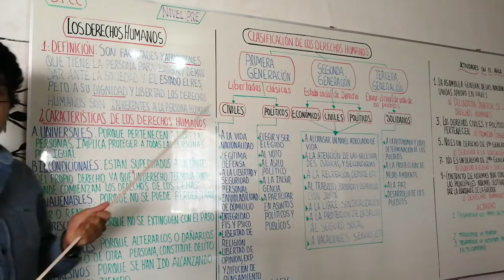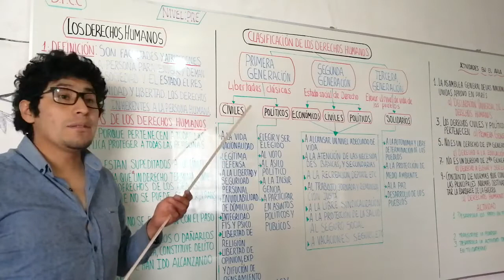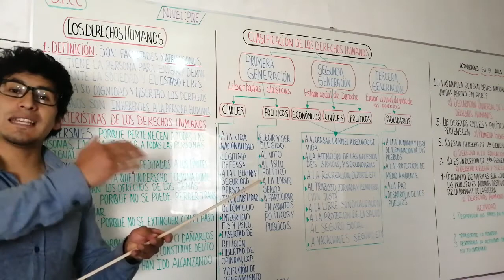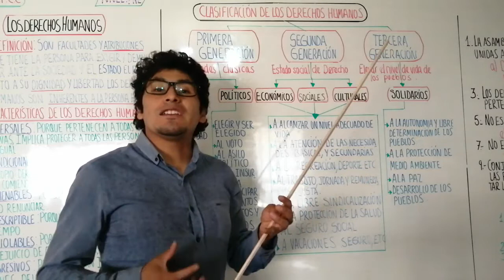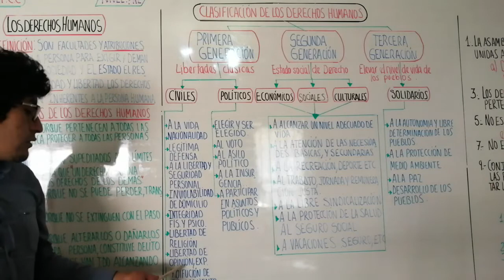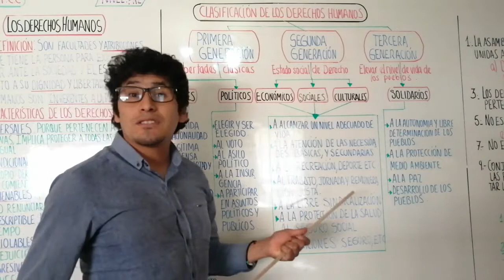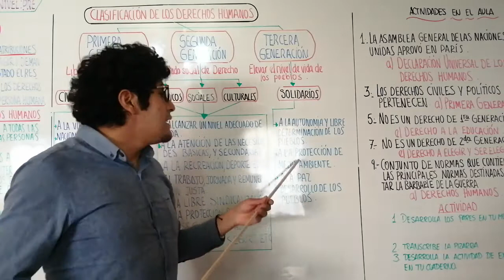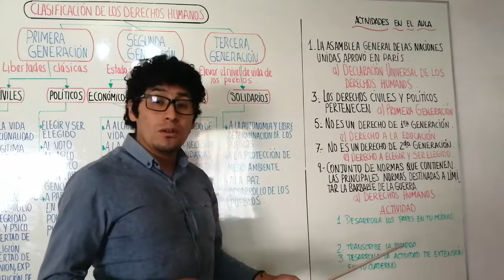LOS DERECHOS HUMANOS - CÍVICA - NIVEL PRE - SECUNDARIA